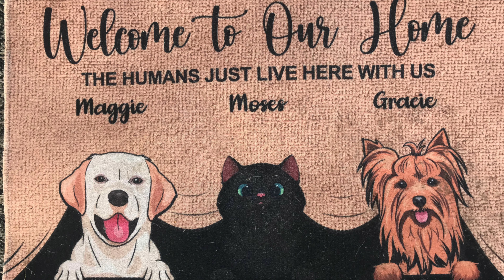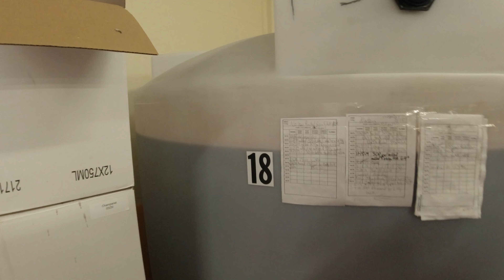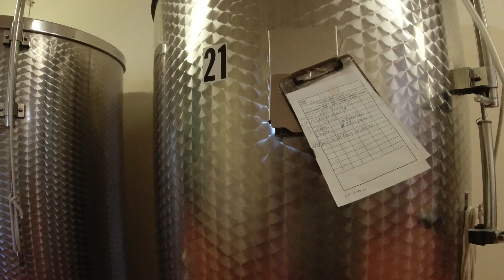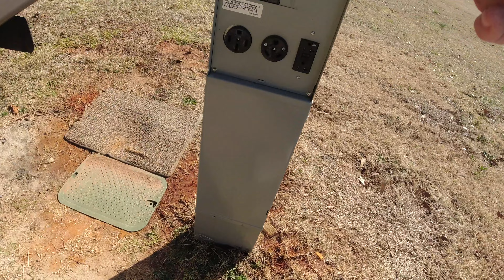Harvest Host, Free Hook-up's. ! harvesthost freehook-ups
Meddena and I sold our house and business and returned to full-time RVing. My wife and I were on the road in 2014 and made some critical errors that cost us our RV dream. Come a long on our journey on the road, I am sure it will be one heck of a ride.

We are not RV experts and are not making recommendations. We share our opinions,  but you should do your own research and make your own decisions and consult experts if you have any concerns.